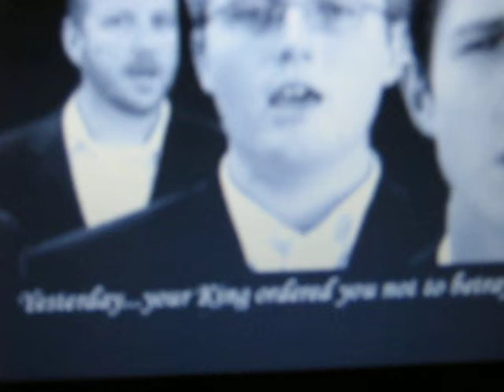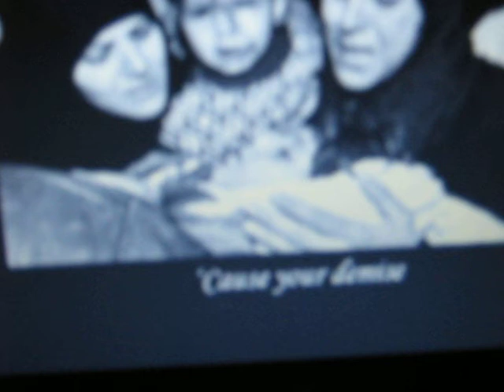Why did John Rankin Debate Fred Phelps?